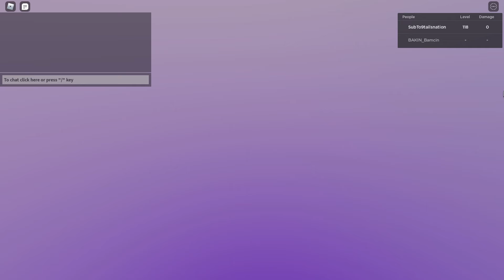🔥🍀First Time Yomiichi (Yoriichi) Raid And Look What I Got!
I did Yoriichi raid for the first time and I was so Lucky!!
Help me get 100 likes on this video